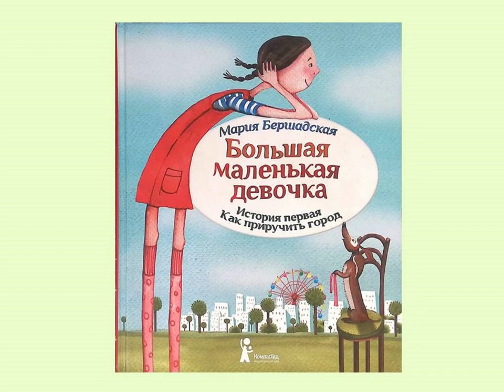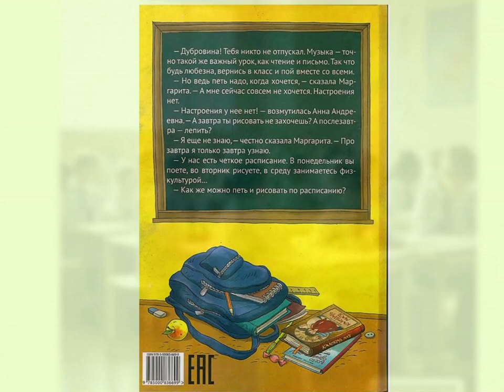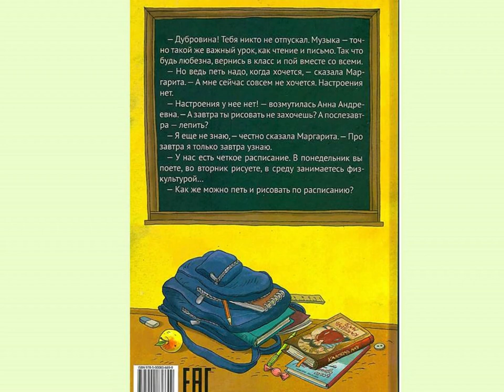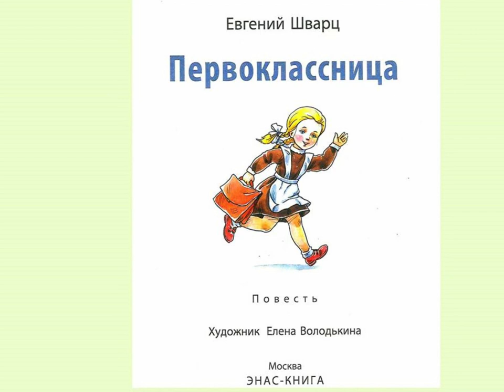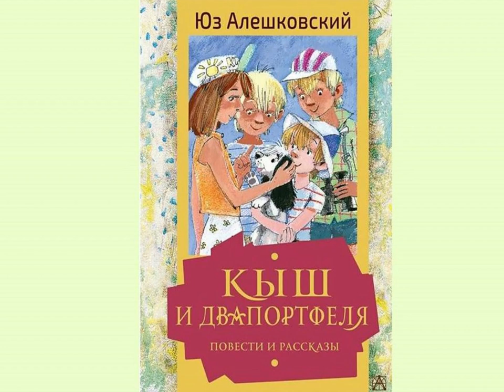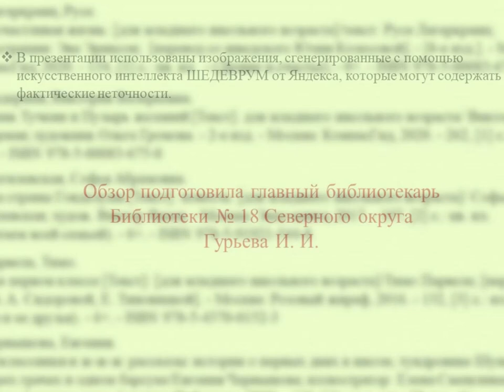Первый раз в первый класс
Сотрудники Библиотеки № 18 Северного округа представляют книжные издания для семейного чтения. Интересные, написанные легким языком книги, замечательно подойдут для совместного чтения с первоклассником и помогут обсудить трудности и страхи первых походов в школу.